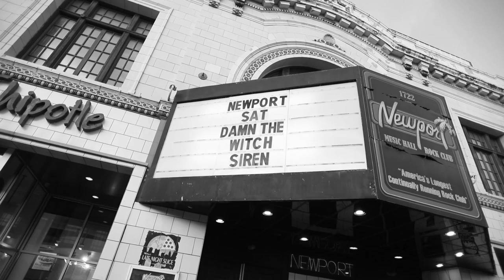Damn the Witch Siren - Vulture Culture (Live at The Newport June 4 2022)